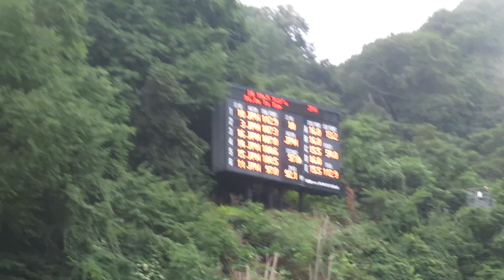中村安寿 選手 第24回市長杯大倉山 ２本目 97メーター 2023/08/05(土) 大倉山ジャンプ競技場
ショウワ所属、１本目６位の安寿選手。
最終、女子組６位。